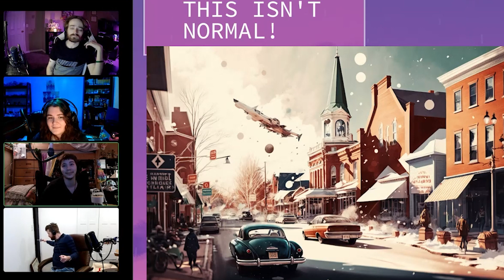The Angel of New Sins. - The Dissolution of Order Chapter 5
In which Phoebe, Cornelius, and Anderson discover reality is not okay but hopefully a giant hot lady will finally have some answers.